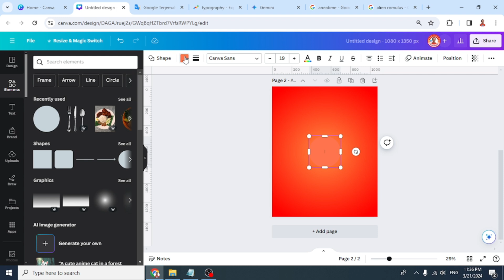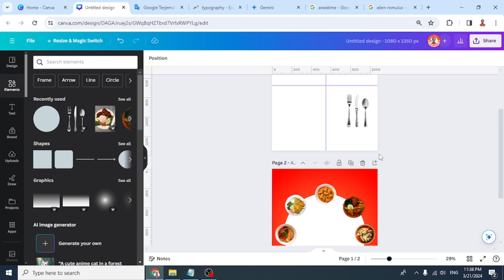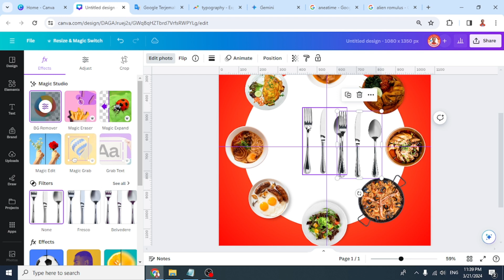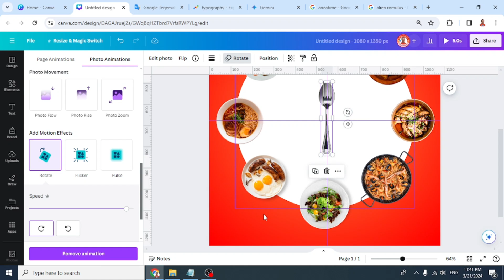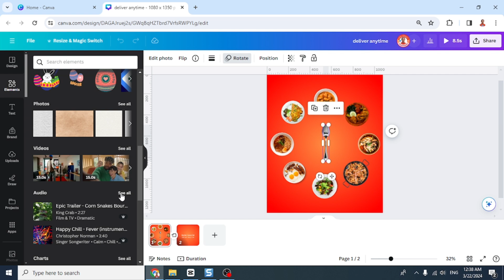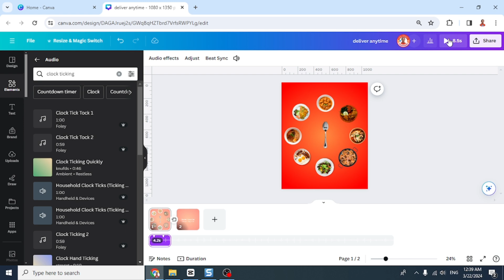Product Animation Canva Tutorial for Restaurant Commercial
In this Canva animation tutorial i will show you how to make a product animation for online restaurant commercial.

Welcome to Art Design with Canva by Reno Nadiandy, a Canvassador of Canva Design Community Group since 2023.

Basically it is a Canva tutorial for beginners 2024. I will show you step by step to make  motion graphic that shows animated spoon and fork rotating like clockwise. You can use it for making social media content, motion design poster, to help your client or small business around you.